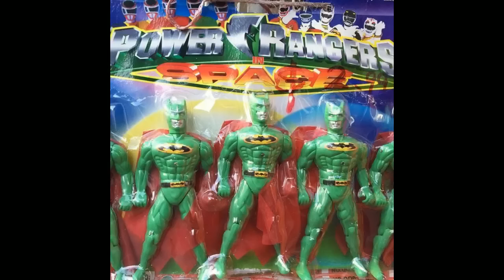[Vinesauce] Vinny || Unreleased Saints Row PSP Game, Gettin Weird With It + More (Pre-Stream)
Stream Name: Vinny || Unreleased Saint's Row PSP Game, Gettin Weird With It + More